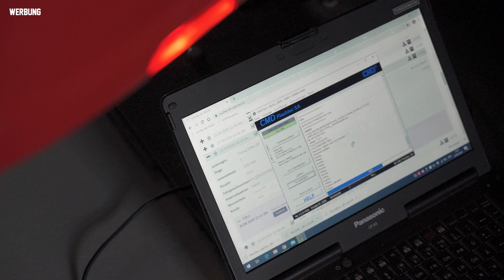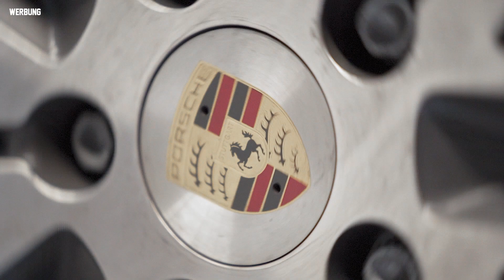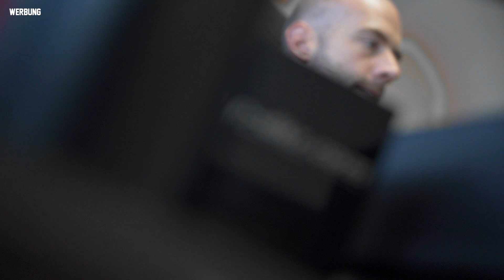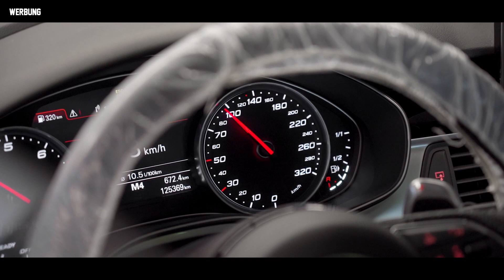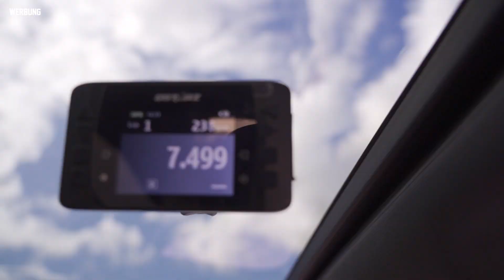Freitag | Heißer Feger & cooler Camper | mcchip-dkr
Es ist Freitag, für die einen bedeutet das der letzte Arbeitstag der Woche für die anderen nicht. Abgesehen davon, werden mal wieder verschiedenste Fahrzeuge einer Softwareoptimierung unterzogen. Das außergewöhnlichste Fahrzeug ist wohl die Kehrmaschine, die gefühlt gerade so auf den 4,6 Meter hohen LKW Prüfstand passt.

Individuelles Chiptuning✔️
 Eigene Softwareentwicklung✔️
 Eigener Leistungsprüfstand✔️

Bei Fragen oder Anregungen schreibt uns eine E-Mail oder ruft uns an:
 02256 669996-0